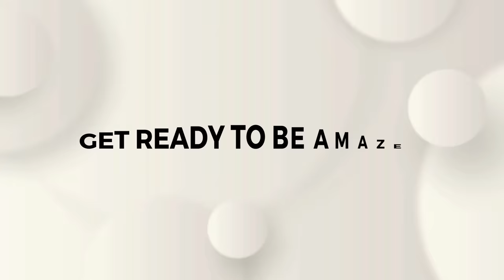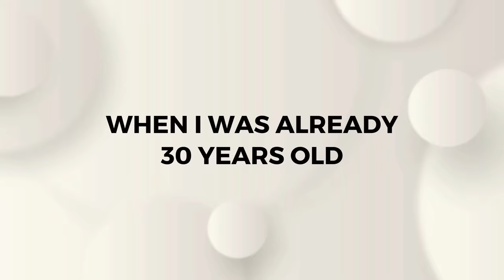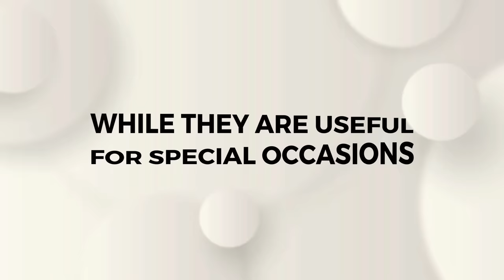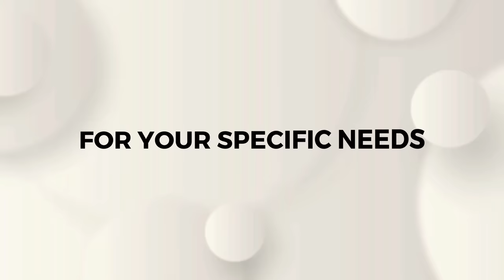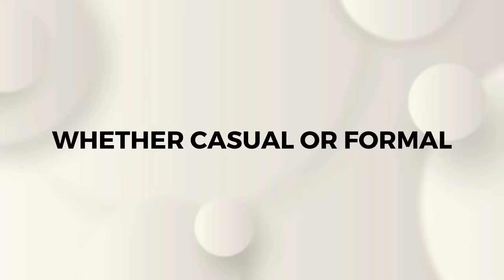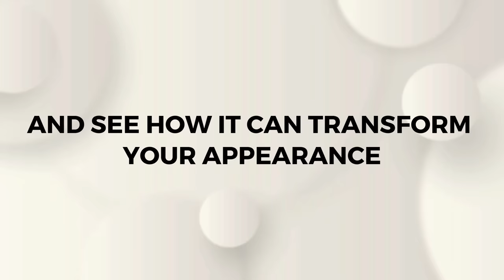How to Be More Beautiful | 8 TRICKS to Look More ATTRACTIVE Instantly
If you're looking for ways to enhance your beauty and attractiveness instantly, in this video I reveal 8 effective beauty tips that are applicable to any age group. Modern women spend a lot of time and resources to improve their appearance, reflecting our culture that highly values beauty.

The cosmetic industry, profiting from this constant pursuit of attractiveness, generates billions each year. However, enhancing your beauty isn't just about choosing the right makeup or appropriate attire. The secret to feeling and looking beautiful and attractive lies in discovering practices that make you feel comfortable, confident, empowered, and of course, beautiful.

The strategies I share in this video are effective for all ages and aim to highlight your innate beauty, boosting your charm and elevating your self-esteem. I hope this video guides you on how to value your natural physical attributes. Remember, every woman is naturally beautiful.

To become instantly more attractive, the first step is to feel beautiful yourself, because if you don't value your own beauty, why would others?